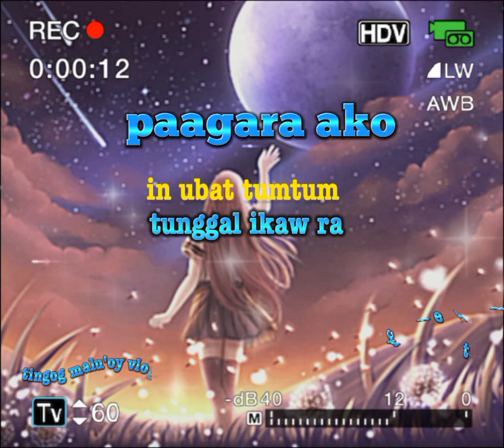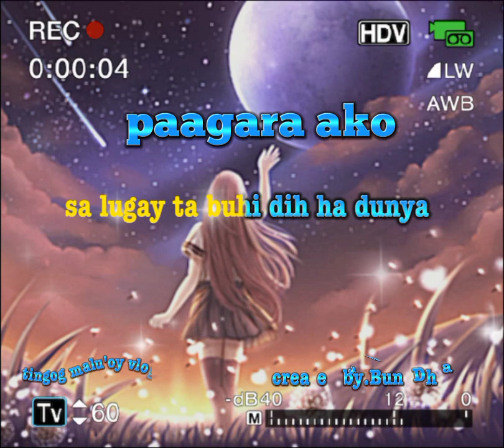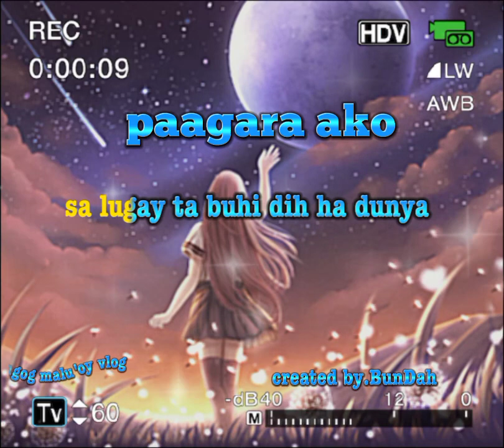paagara ako/tausog song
for my facebook pages plz visit.
Tingog malu'oy vlog